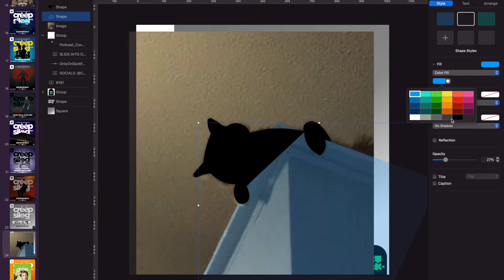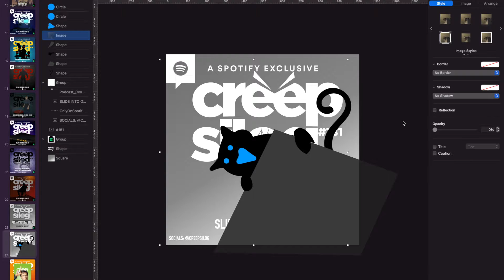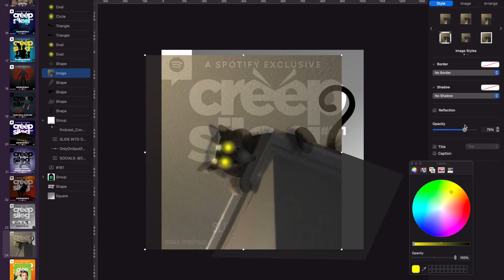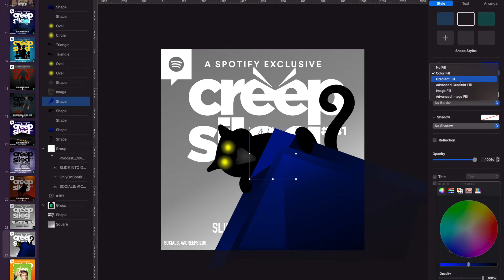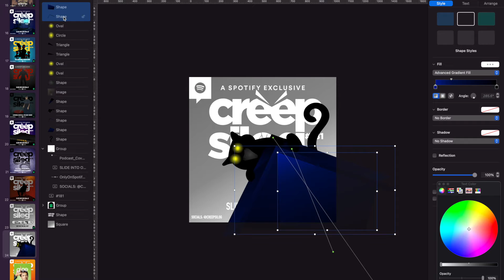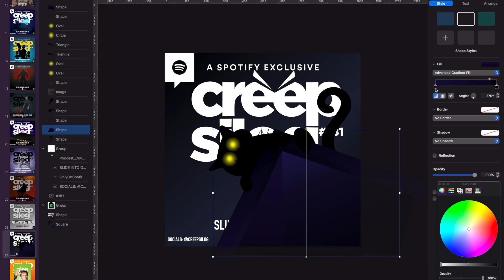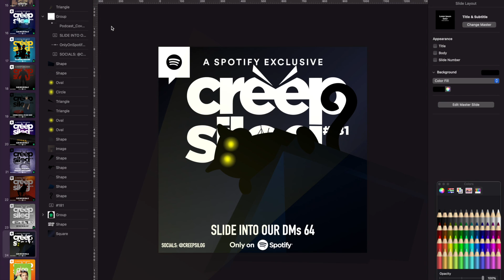Making The Poster #181 - Slide Into Our DMs 64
Listen to our full episodes available exclusively on Spotify.

Spotify.com/Creepsilog